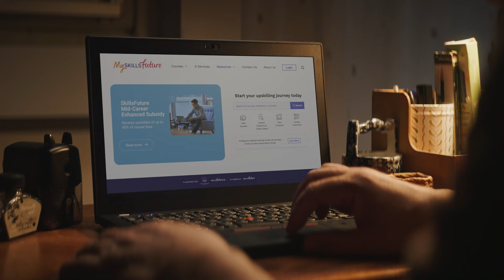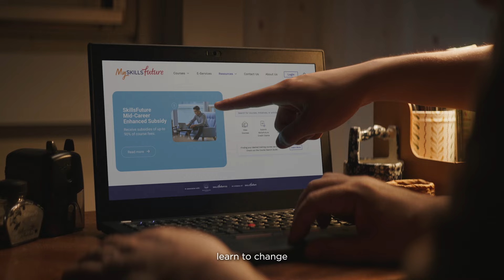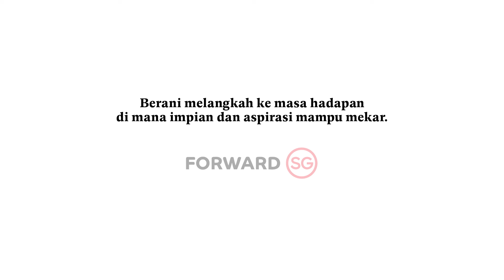Together, for Better (Malay)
ForwardSG Step boldly into a future where dreams and aspirations can thrive. Be it in pursuit of your first home, your parenthood journey, your next career move or your retirement, we are ready to walk with you. Learn more about how Forward Singapore will support your aspirations